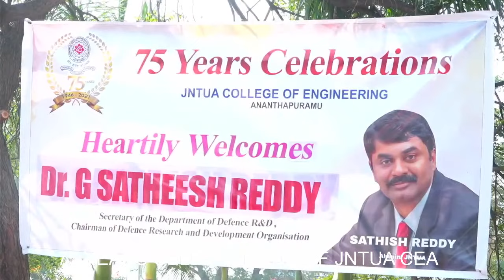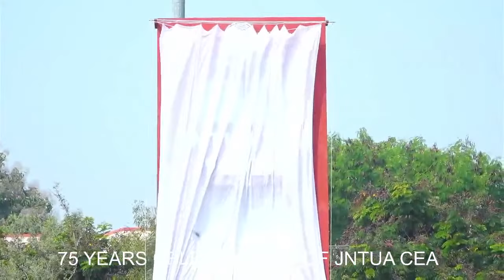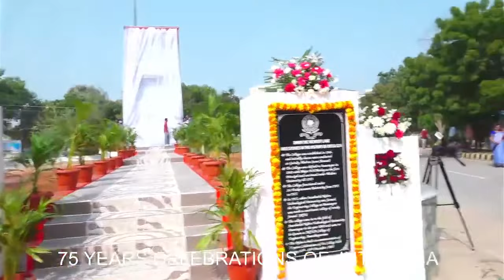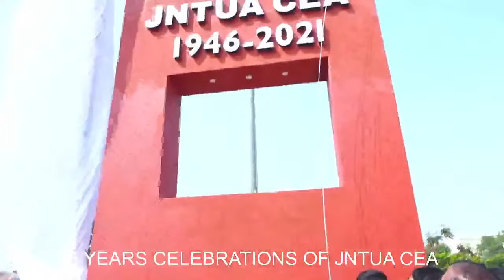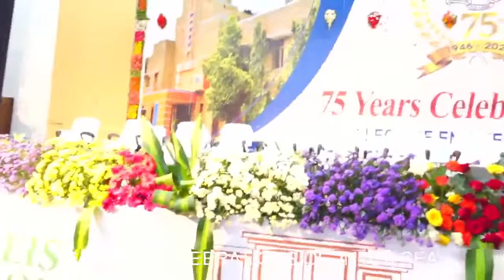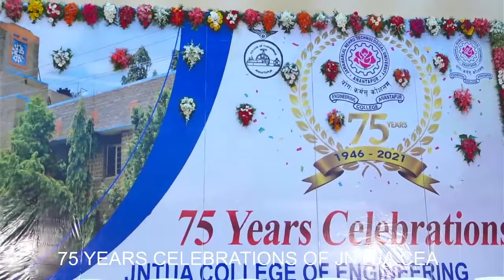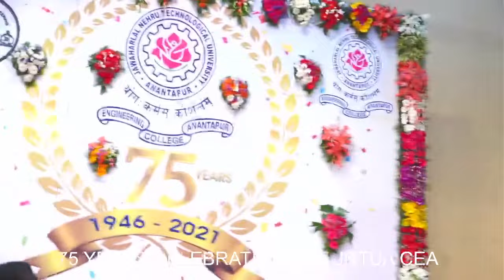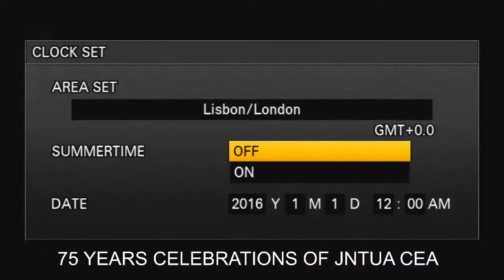PYLON INAUGURATION BY DR.G.SATHEESH REDDY- CHAIRMAN OF DRDO.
JNTUA CEA 75 YEARS CELEBRATIONS,  PYLON INAUGURATION BY DR.G.SATHEESH REDDY- CHAIRMAN OF  DRDO.

The prestigious Technological Institution, JNTUA College of Engineering, Anantapuram is celebrating 75 years of glorious existence on 16th, 17th and 18th of December, 2021. This temple of higher learning was established in 1946. Many illustrious alumni have walked through the portals of this great institution, bringing name and fame to their alma mater.
In this regard all alumni and esteemed people can Contribute and become a part of this 75 years celebration of JNTU ENGG COLLEGE ANANTAPUR
The details of account
NAME : 75 YEARS OF EC
NAME OF THE BANK : SBI
BRANCH NAME : JNTU EC, ANANTAPUR
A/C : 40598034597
IFSC : SBIN0002723
Your contribution is highly appreciable and active participation is requested.